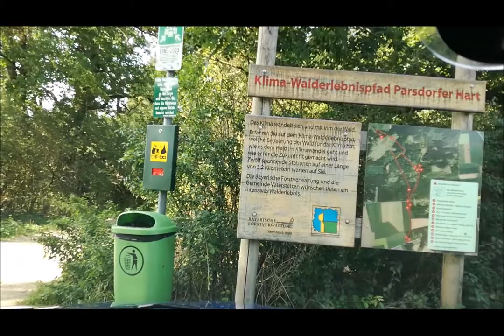dashcam test....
fahrt zum wertstoffhof + zurück.